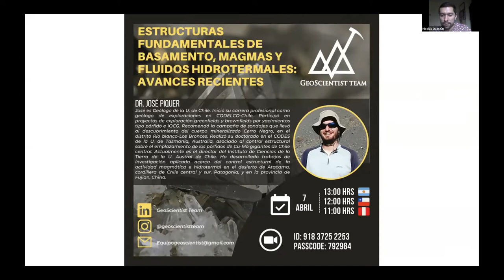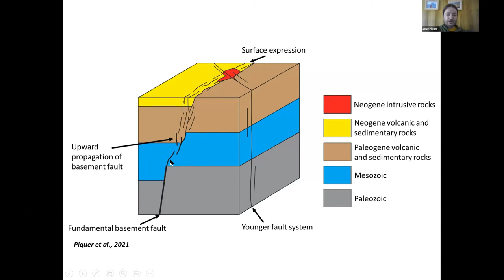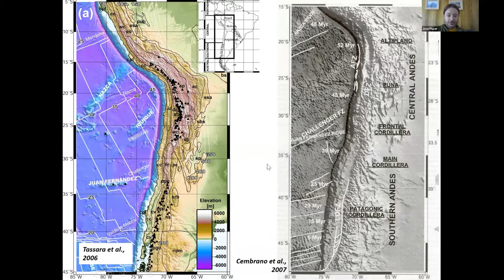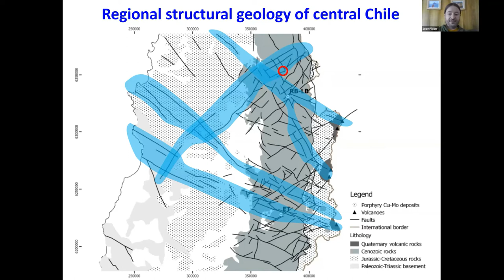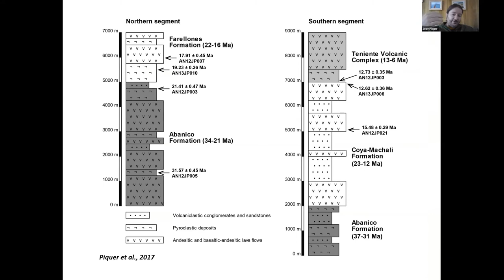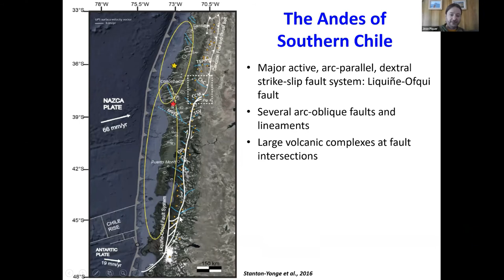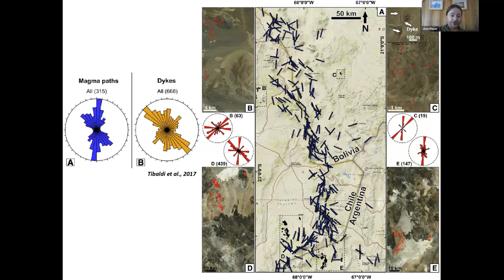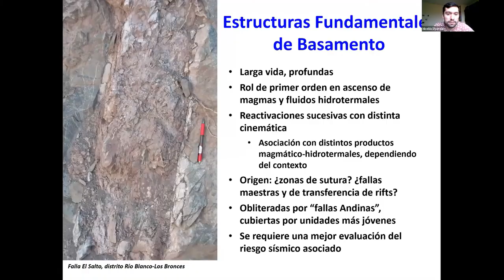Estructuras fundamentales de basamento, magmas y fluidos hidrotermales: avances recientes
Charla organizada por Geoscientist Team presentada por el Dr. José Piquer con el tema: Estructuras fundamentales de basamento, magmas y fluidos hidrotermales: avances recientes